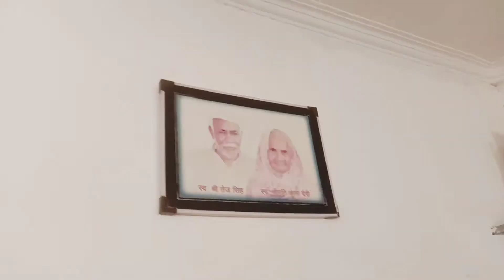होलिका दहन 🔥 | HOLIKA DAHAN VLOG 2022#HoLKA#orignailkataria#Trending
होलिका दहन 🔥 | HOLIKA DAHAN VLOG 2022#HoLKA#orignailkataria
Nationalbiography#Mountaintrakker#dimpusvlogsjattprabhjot#jsfilms#gouravzone#gouravchaudhary#souravjoshivlog#flyingbest#Original Kataria

This is my first life blogging channel please start showing your love it is commenting to me what do you like I will keep bringing forward the channel on the same thing and you can please like and subscribe to the video Share it as soon as possible, I will also get some motivation after seeing this, please give full support to friends from your side.

All characters, names of characters, places, events, depicted in this video are purely fictitious. Any resemblance/similarity to any person living or dead and/or event and/or location is purely coincidental and the channel shall not be responsible or liable in any manner whatsoever for the same. The channel or the characters in the video have neither used/consumed nor promoted alcohol, smoking, drugs whatsoever in any form. Any product replica/lookalike shown in the video is fake & a subject of fiction. This video is not meant to defame/denigrate/hurt sentiments of any person, religious group, community, institution, nationality, profession, or any class of person(s), gender, caste, or religion in any manner. Any decision and/or act(s) of the viewer(s) based on the contents of the video shall be entirely at his/her own discretion and free will, and the channel shall not be liable and/or responsible in any manner whatsoever for the same or any issue arising therefrom. The subject matter of this video may be sensitive in nature and hence viewers are advised to exercise discretion as appropriate. The stuns in this video have been performed by trained individuals. Please do not try this at home.
Original Kataria{Original Kataria}Original Kataria?Original Kataria"Original Kataria"Original Kataria"Original KatariaOriginal Kataria